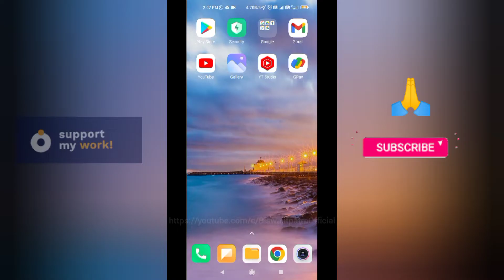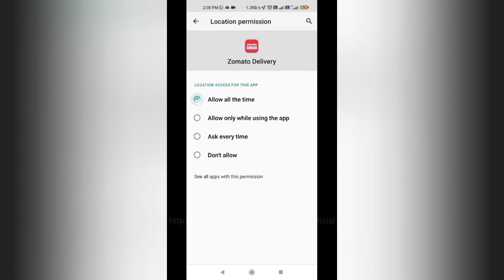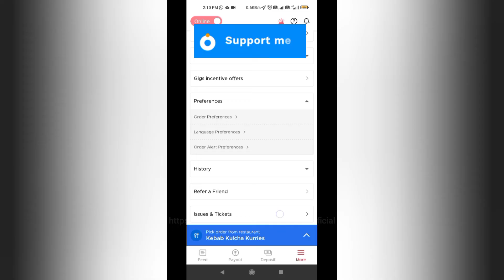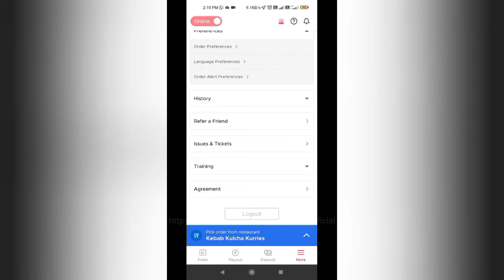OMG WOW TRICK | Phone Settings | Zomato App Important Setting | @BiswajitpatraOfficial Order Nahin Akaro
OMG WOW TRICK | Phone Settings | Zomato App Important Setting | ‎Biswajit_Patra Order Nahin A karo @BiswajitpatraOfficial

Hello✋ Guys,  Aaj is video pe humne bataya hai ki Zomato App Ka important kuch setting aur phone ka importance setting agar aap karte ho to aapko order aane ka Jyada chances hota hai aur aap board Nahin Honge aapko yah video Achcha lagega Agar channel per naye ho please channel ko subscribe Karke sath rahe aur daily new blog Dekhen dhanyvad ❤️🙏